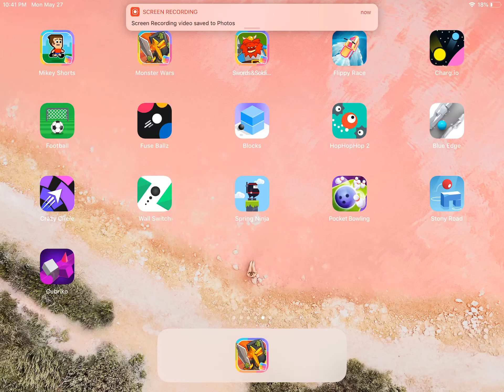Swords and soldiers by gameclub